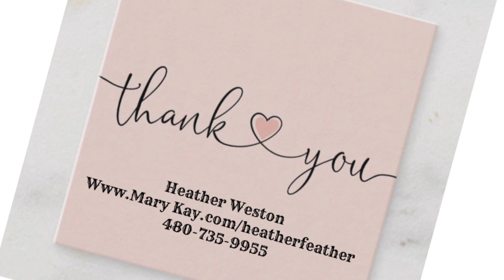Blush 2 ways - Side by Side Comparison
Did you know there is a new trend regarding blush? New to me anyway! Instead of applying it to the "apples" of your cheeks, check out this new way and compare side by side. Which do you prefer?
Licensed: SongFreedom